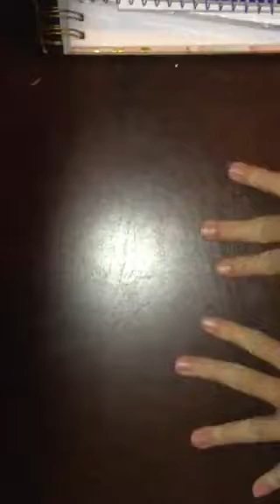Slime ASMR (big slimes)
Thx for the subs, hope you enjoyed! Just saying this is my first slime ASMR vids so plz no hate!